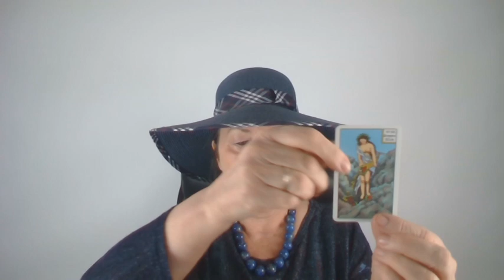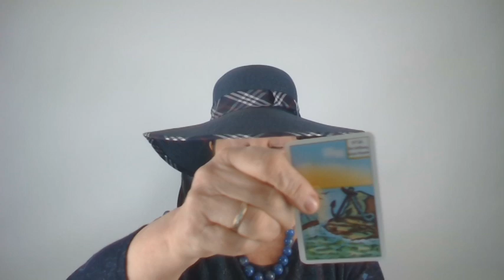Hűha! Lesznek jó változások! 💖 Szerermi jóslás 💖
Telefonos elérhetőségem jóslásra:
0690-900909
750Ft/Perc

Átutalás:
Erste Bank
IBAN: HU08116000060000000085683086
BIC: GIBAHUHBXXX
Tulajdonos: Dendera Susanna Medici

Kép: shutterstock/Alex_Po